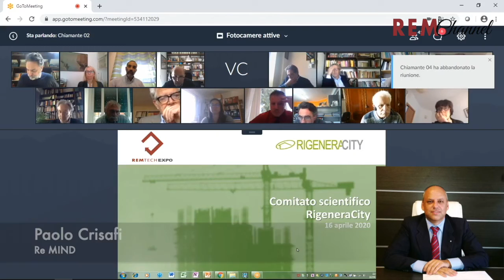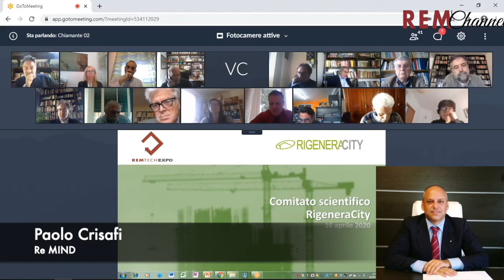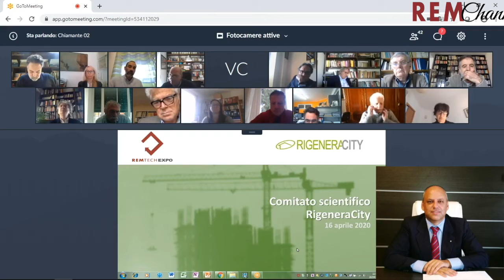COMITATO TECNICO SCIENTIFICO RIGENERACITY 2020 - Intervento di Paolo Crisafi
RIUNIONE DEL COMITATO TECNICO SCIENTIFICO RIGENERACITY 2020

Intervento di:
PAOLO CRISAFI, Re MIND

Produced by:
REMTECH EXPO - REMCHANNEL